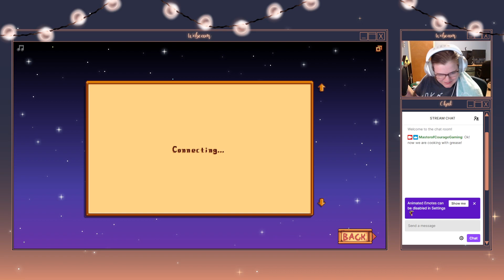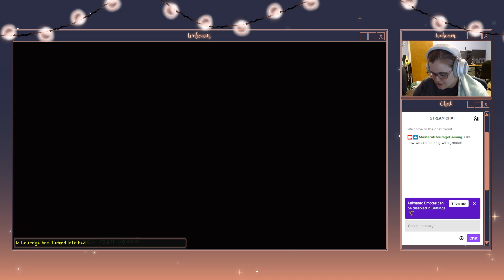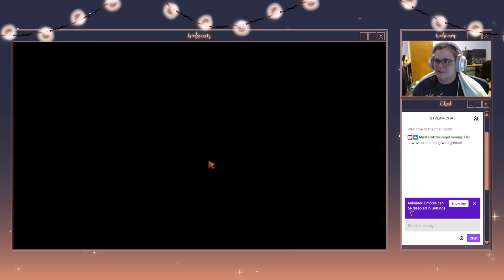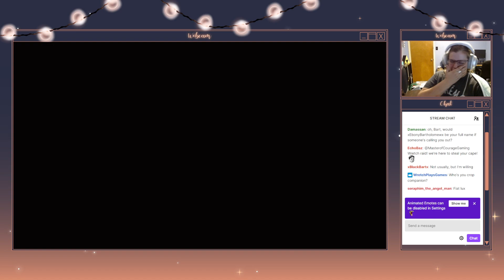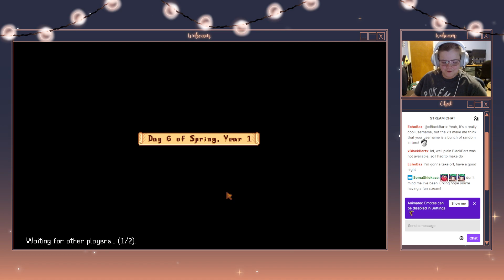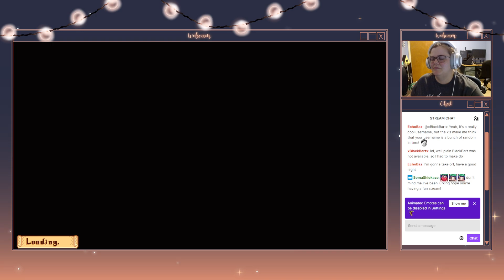Let's Co-Op! Stardew Valley with Fish!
Welcome to the first co-op with my lovely friend Fish! Look forward to more of these in the future!

Starting/BRB/Ending Screens